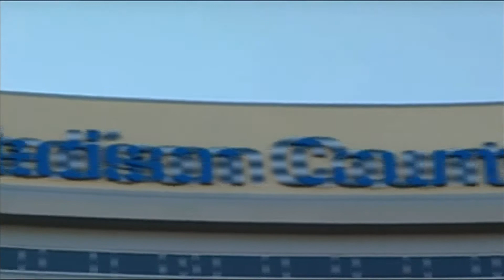The Ballad of Frank McMeen